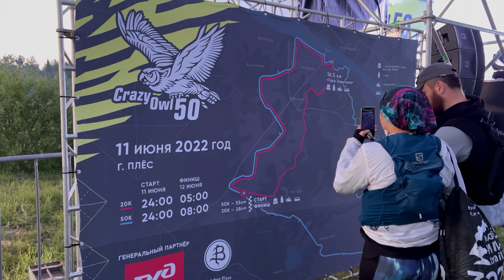CRAZY OWL 50 в ПЛЕСЕ | НОЧНОЙ ЗАБЕГ На 29 км По БОЛОТАМ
После полугодового застоя с видео, начинает появляться настроение снимать. CrazyOwl50 изначально планировался промежуточным, разгрузочным ивентом между горными забегами и потому дистанция «20к». Бегать перестал зимой, не готовился из-за отмен международных стартов. Решил не менять слот на полтинник и побежал, почти как всегда на шару.

♪ Music

♪ Bamboo Jeans - Away
♪ Elliot Holmes - Hot Wheel Breakdown
♪ Will May - Strong Ambition
♪ Antonio Farris